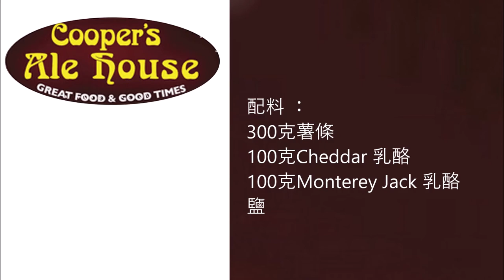Cooper´s Cheese Head Fries (Copycat recipe ) / Coopers´s 炸薯條 (山寨食譜)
English :
300 grams of fries
100 grams of cheddar cheese
100 grams of Monterey Jack cheese
salt

Fry the French fries, cut and mix both types of cheese in the meantime.
Season the fries with salt and place in a baking sheet, pour the cheese over the fries.
Bake the fries in the oven at 250 C ° grill function for 5 minutes.

中文：
300克薯條
100克Cheddar 乳酪
100克Monterey Jack 乳酪
鹽

炸薯條，同時切開和混合兩種奶酪。
用鹽調味炸薯條，然後放入烤盤中，將奶酪倒在炸薯條上。
將薯條在烤箱中以250 C°的燒烤功能烘烤5分鐘。